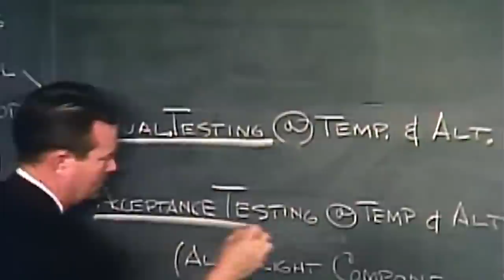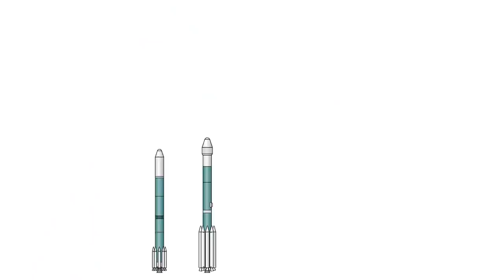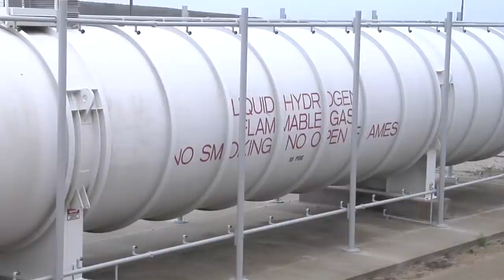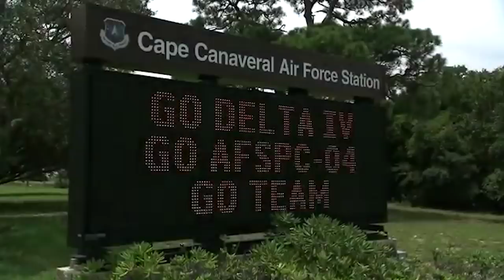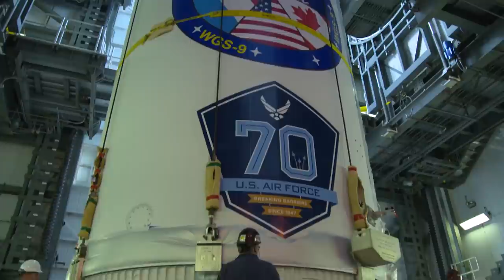Delta IV - a very expensive pleasure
The Delta IV is a family of heavy launch vehicles created by Boeing in the early 2000s and operated by the United Launch Alliance (ULA). The largest member of this family, the Delta IV Heavy, is the flagship of the ULA model line and, for 2020, the second launch vehicle in the world in terms of maximum payload. It is one of the few carriers using a cryogenic fuel pair in both stages: liquid oxygen and liquid hydrogen. The Delta IV is used primarily in the interests of US government agencies. With launch costs ranging from $150 to $400 million, these rockets can be considered some of the most expensive in the world in 2020.